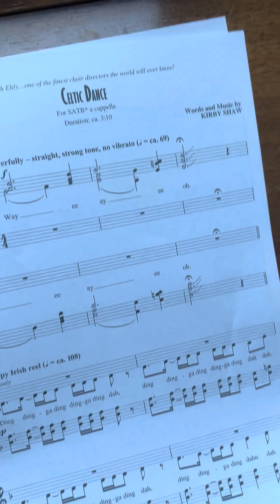Celtic dance bass